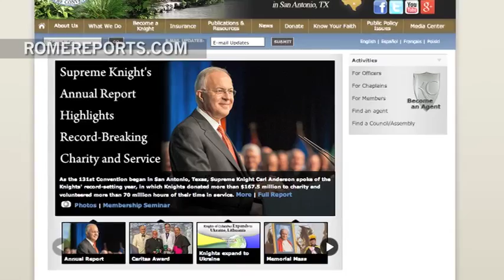Papa pide a los Caballeros de Colón que difundan la vida y el verdadero matrimonio